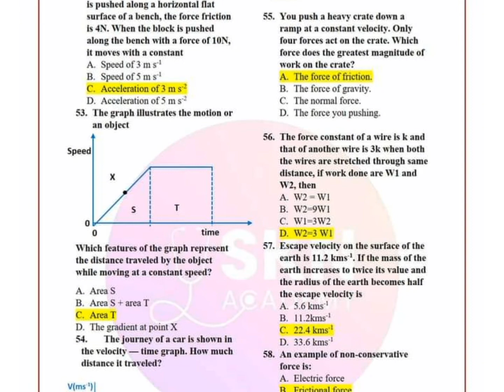Lahore academy past papers mcq